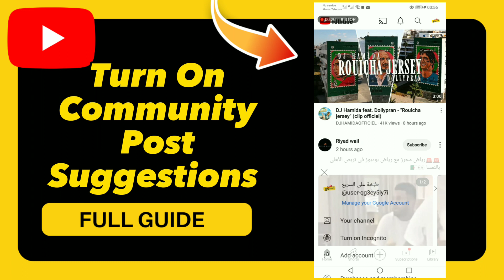How to Turn On Community Post Suggestions on YouTube